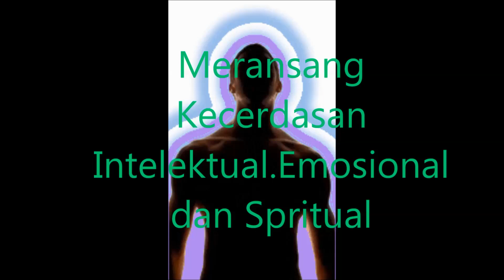Bagaimana Nak Belajar Tenaga Dalam + PERCUMA Teknik Rahsia Minda Bernilai RM100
Ketahui Rahsia Tenaga Dalam Diri Anda. Pelbagai Manfaat Dalam Kehidupan